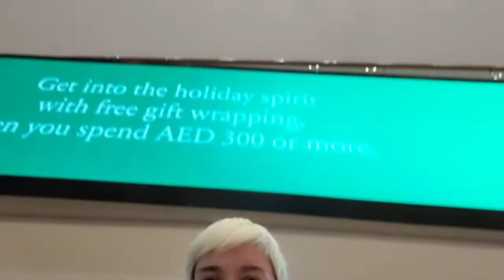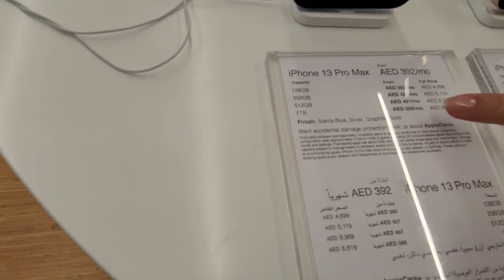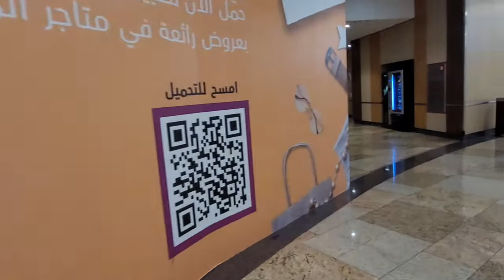ШОППИНГ В ДУБАЙ/ПОЧЕМ АЙФОН 13/ФЕСТИВАЛЬ МОЛЛ/ВАУ ТУАЛЕТ/МАГАЗИНЫ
Привет! Мы все еще в Фестиваль Молле! И это огромный молл, классные магазины, приятные продавцы и о том, как мы назад, почти ночью на открытой лодочке возвращались, красота!
Рекомендуем посмотреть наши видео:
Шоу в Фестивал Молл

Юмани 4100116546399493